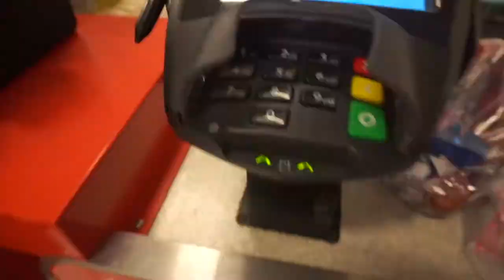Travel With Me & My Family On Vacation to Port Aransas Texas|Photo Shoot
*Hey love's today video is about our Family Vacation to Port Aransas! A lot of the footage got lost but I did do a photo shoot while there with my cell phone for my small business AMBLavish! Hope you all enjoy this vlog for the most part of what I had left lol!

xoxoxox

ALL PRODUCTS MENTIONED IN VIDEO:
AMBLavish

Camera I used in my videos: Cannon Rebel t7i
Camera I use for Vlogging:  Samsung S20 Ultra Plus & SONY A5100
Software I use to Edit: iMovie
Send Cute Notes Or what ever you want!
A.MAREE BEAUTY
14643 Merry Meadow Dr.

Amazon Storefront

PRINTSBYUS INSTAGRAM
CUSTOM SWEATERS, SHIRTS, MASK, ETC.